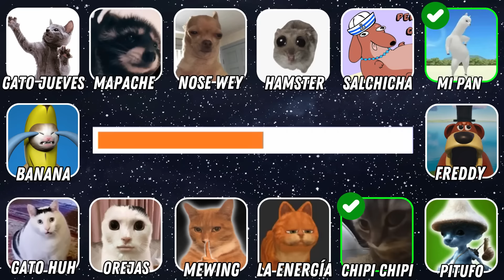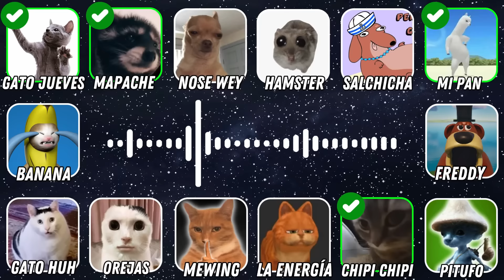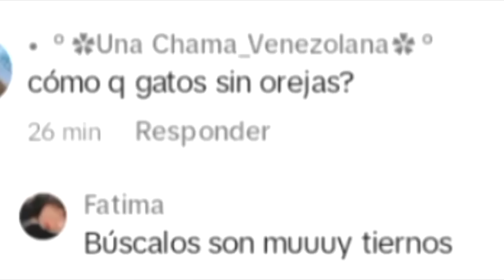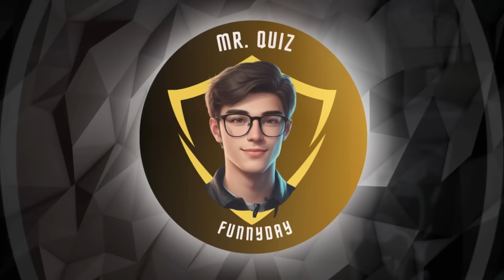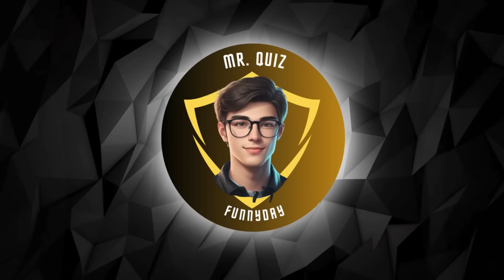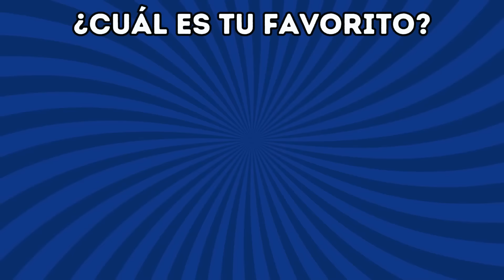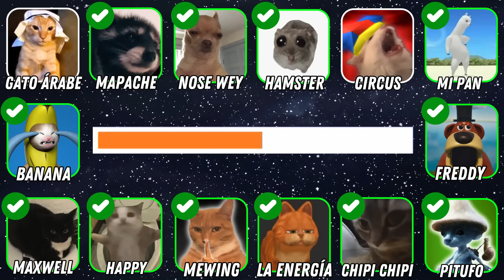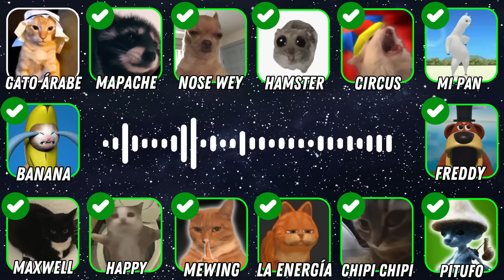Adivina El MEME Por La Canción😀ANIMALES😍😍Chipi Chipi😺Gato Mewing😺Mapache Pedro🦝Gato Banana🍌Nose Wey😂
Hola Amigos de Mr Quiz😃 En este video, te desafiamos a descifrar el Meme a través de la Canción🎶👀Edición ANIMALES😍😃La trivia consta de 19 memes que van desde el divertido Chipi Chipi😺hasta nuevos memes como el Mapache Pedro🦝 Nose Wey, Gato Banana, Gato Pitufo, Gato Polkka, Gato Maxwell, Mi Pan Su, Gato Mewing, Gato árabe, La Energía Es Recuperada, y muchos más😀Tendrás tan solo 7 segundos para adivinar cada uno.⌛ ¿Estás preparado para este entretenido quiz de memes? 🤭
¡Demuestra tus habilidades y diviértete! 🦝😺😍